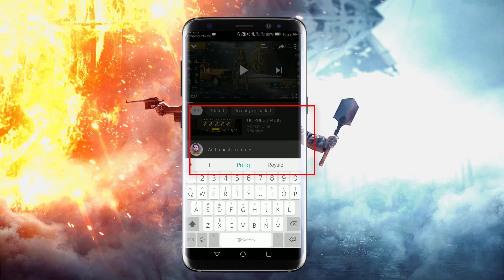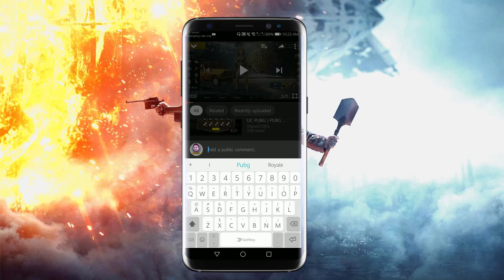NEW GLITCH/TRICK FOR CREATE OPENING I GOT EVERYTHING THAT I NEED USING THIS CREATE OPENING GLITCH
Hi
I am Asif  Welcom to our Youtube Channel Jeed Gamer yt.
About This Video:NEW GLITCH/TRICK FOR CREATE OPENING I GOT EVERYTHING THAT I NEED USING THIS CREATE OPENING GLITCH

channel